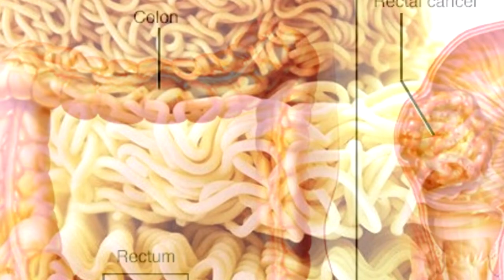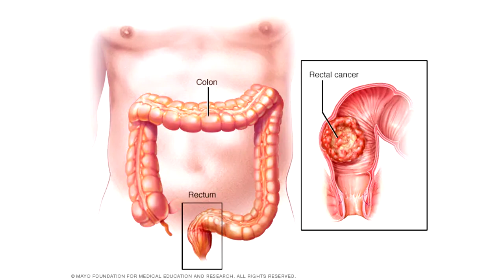រំជួលចិត្ត! ជំទាវទី១ ​កូរ៉េ​ខាងត្បូង ស្កាត់​ទៅ​ជួប​កុមារ​កម្ពុជា​មួយ​រូប ដែល​មាន​ជំងឺ​ប្រហោង​បេះដូង​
សូមអធ្យាស្រ័យ

ចំពោះការមិនបានតប ខំមិនបានគ្រប់គ្នា

Ms Socheata